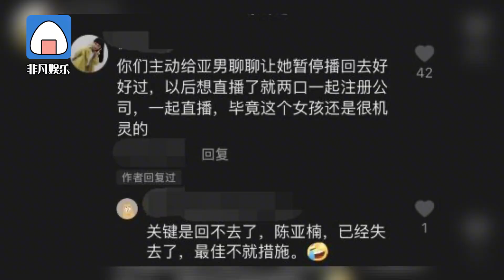陈亚男官宣和朱小伟解除婚约 大衣哥经纪人回应：好自为之